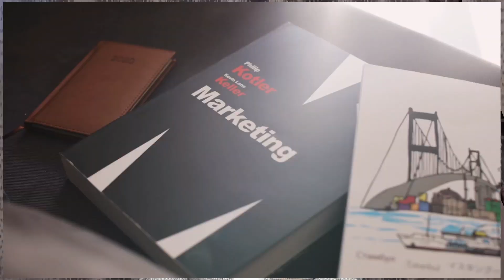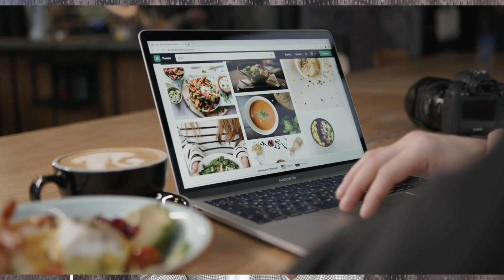सोते सोते पैसे कमाओ | Top 6 Passive Income Ideas To Help You Make Money In 2022 | Business Maker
Top 6 Passive Income Ideas To Help You Make Money In 2022 | Business Maker

😍My Gadgets😍